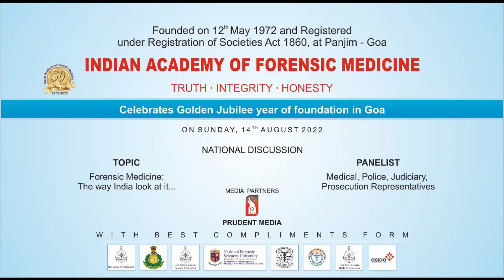National Discussion and Debate on "Forensic Medicine Field – The Way Look At It"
NATIONAL DISCUSSION & DEBATE
Topic - Forensic Medicine Field – The Way Look At It
Date : 14/08/2022
Location : Hospicio - South Goa District Hospital, Margao, Goa 403602